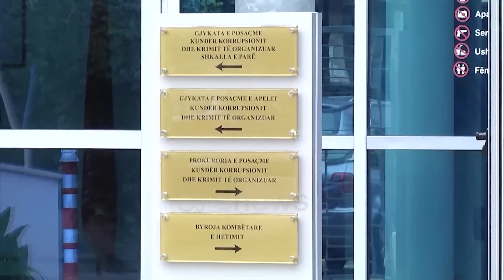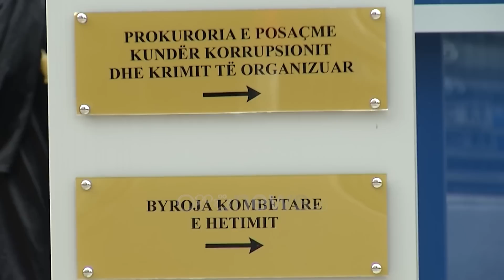"Më sill 2 mijë € se do të gjej ku të jesh..." Kapet nga SPAK oficeri i sektorit të antidrogës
Një efektivi i antidrogës, i cili aspironte edhe për t’u bërë prokuroro ëahtë arrestuar me urdhër të SPAK me akuzën e “Shpërdorimit të detyrës” dhe “Korrupsionin pasiv. Mësohet se a ii kishte kërkuar një të riu 2 mijë euro në këmbim të lirisë, nëtë kundërt do procedonte penalisht për “Prodhim dhe shitje të lëndëve narkotike”. Sokol Canameti, një punonjës policie pranë Drejtorisë së Tiranës është arrestuar nga prokuroria e Posaçme SPAK, me akuzën e “Shpërdorimit të detyrës” dhe “Korrupsionin pasiv”.

Canameti në muajin Tetor 2022 rezulton ti ketë marë një të riu shumën prej 2 milion e 350 mijë lekë të vjetra, në këmbim të lirimit dhe mos procedimit të tij për akuzën e “Prodhimit dhe shitjes së lëndëve narkotike”. Canameti është filmuar në momentin, kur ka marë sasinë e parave dhe nisur nga kjo situatë, dy personat babë e bir me inicialet E.K dhe F.K,, kanë vendosur të bashkëpunojnë me Agjensinë e Mbikqyrjes Policore.

Përmes hetimore të kryera ka rezultuar se zyrtari i policisë gjyqësore, Sokol Canameti, duke ushtruar presion ndaj të arrestuarit E. K., i ka kërkuar këtij të fundit shumën prej 2000 euro në këmbim të lënies të lirë.

Sipas dëshmisë që E.K, ka dhënë në polici, punonjësi i policisë Canameti e ka kërcënuar se duke i thënë se do ta gjente kudo që të ishte nëse nuk e sillte këtë shumë financiare.

Për këtë fakt gjatë kohës që është liruar nga ambjentet e policisë, e E.K., ka vënë në dijeni menjëherë të jatin e tij, shtetasin F. K., i cili nëpërmjet njohjeve të tij, pasi ka siguruar në formë borxhi shumën prej 235.000 lekësh, ja kanë dhënë oficerit të policisë Sokol Canameti.

Një gjë e tillë ka ndodhur në orën 17:30 të datës 10 tetor 2022. Këto veprime janë filmuar nga vetë babë e bir, të cilët tashmë janë vënë nën hetim në gjëndje të lirë, për akuzën e korrupsionit aktiv kryer në bashkëpunim.

Ndërsa për oficerin Sokol Canameti, është marë masa e “arrestit në burg”, i cili është arrestuar ditën e sotme.

Kohët e fundit Canameti, kishte garuar për tu bërë pjesë e organikës së oficerave pranë Prokurorisë së Përgjithshme, me qëllim largimin nga rradhëte Policisë së Shtet